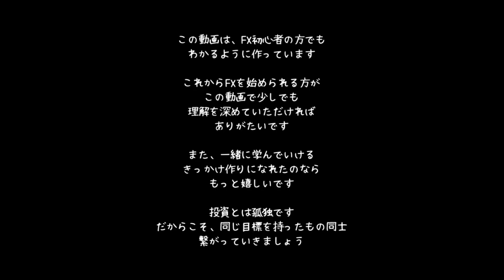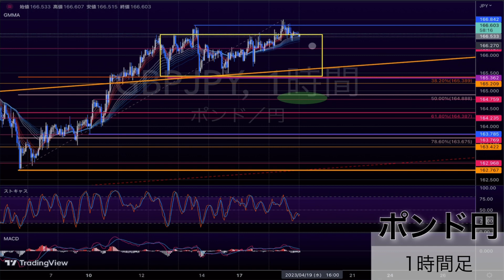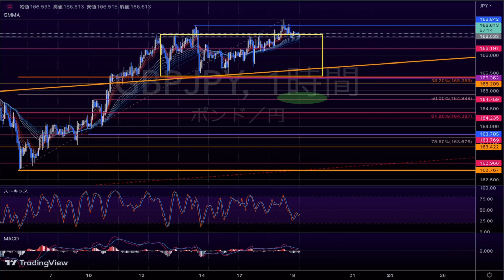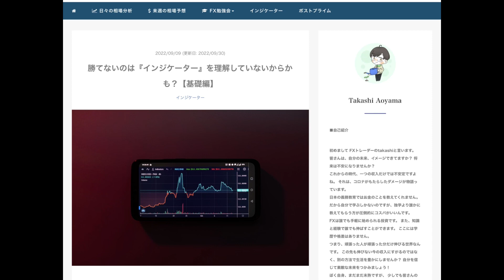【FX チャート 分析】4 / 19 ポンド円 トレードポイント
・チキン利食いをしてしまう方
・安定して勝てない方

1000PostPrimeCoinがもらえてお得です♪

ポストプライムには①無料登録　②プライム登録（有料）　③メンバーシップ（有料）　があります。
①の登録でtakashi FX channel の無料投稿（ドル円の相場分析も）をご視聴可能です
②は各クリエーターの有料投稿が視聴できます
③はメンバーシップ会員だけの特典が得られます

プライム登録に関してはアプリから登録するとアプリ税で割高になります
（有料会員は2週間の無料期間あり☆）

1000ポイントもらえますので、実質無料で「FX相談室」をご利用いただけます